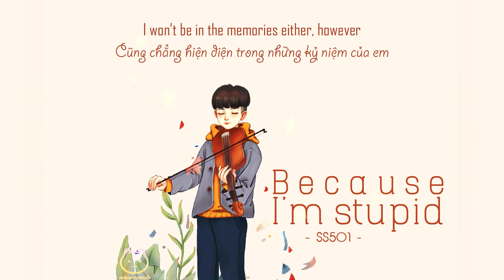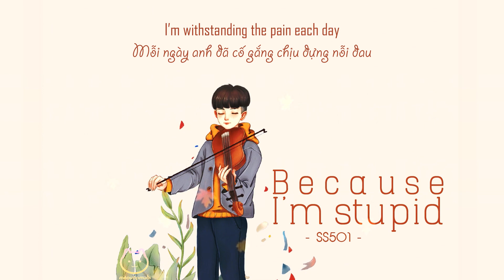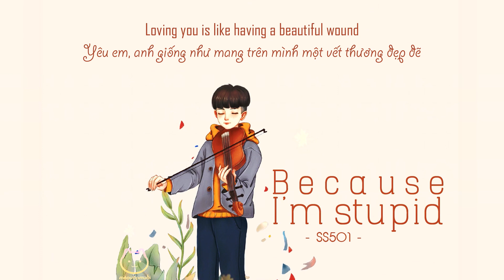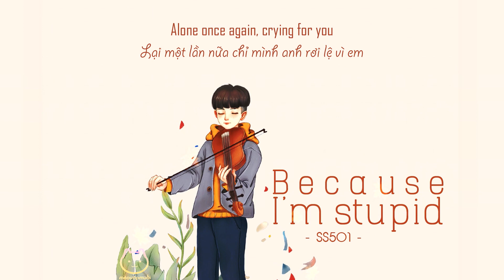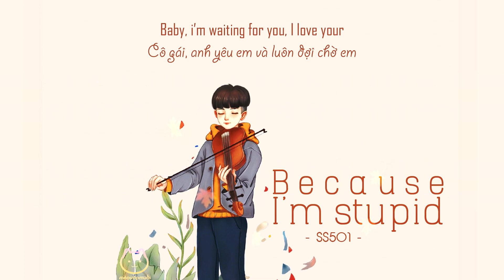[Vietsub+Engsub] Because I'm Stupid - SS501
Một đề xuất từ bạn Bab muốn làm lại mấy bài Kpop xưa thành một video vietsub tử tế :)))
Bài này cũng đã 8 năm rồi, nghe lại vẫn hay như ngày nào. Chỉ có điều, nhiều năm sau nghe lại tự nhiên mình thấy lời bài hát sến súa quá =)))

Trans: Hee Bi
Video: JCK